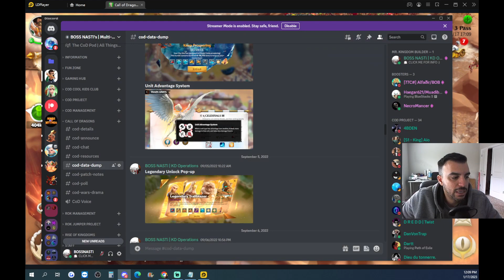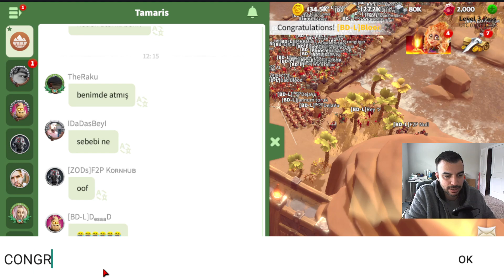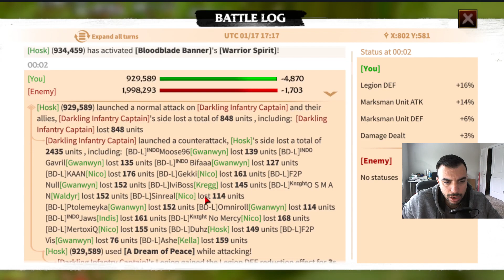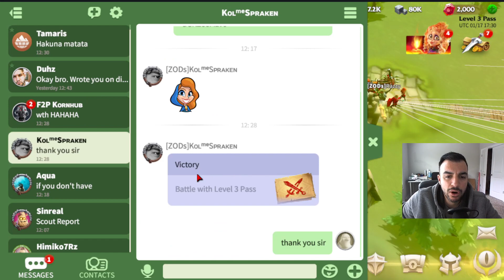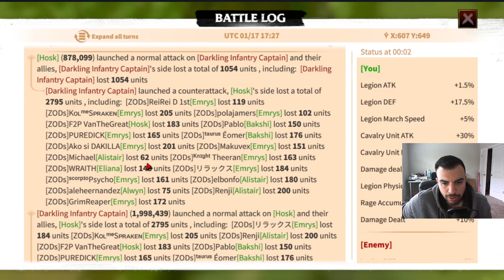Call of Dragons | S5 Level 3 Pass Rallies from BD-L, ZODs, & HAWK! Z3 War Coming!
Welcome back CoD Fam :). Today's video for Call of Dragons shows & talks about alliances from kingdom 5 who rallied level 3 passes, their captures, and the upcoming zone 3 war.